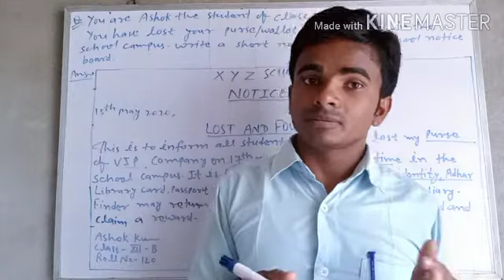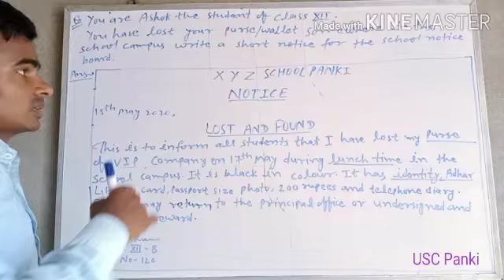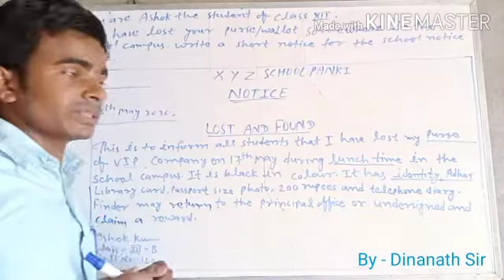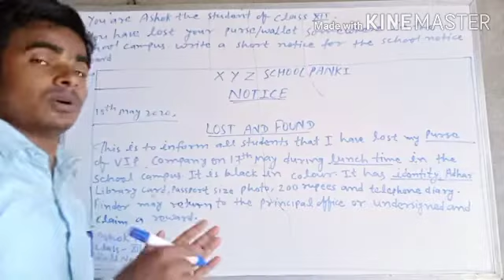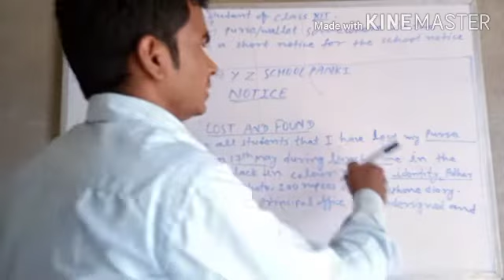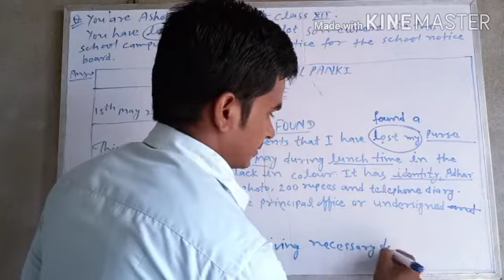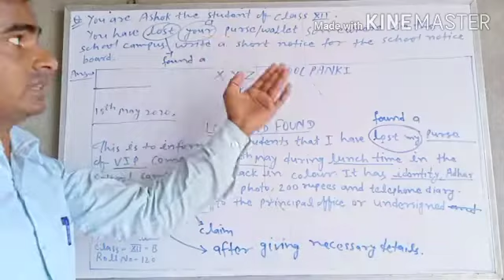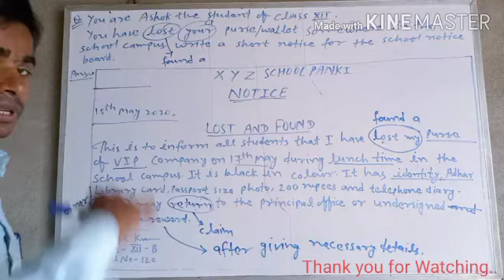Notice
( Lost & Found )
 BY :- Dinanath Prasad